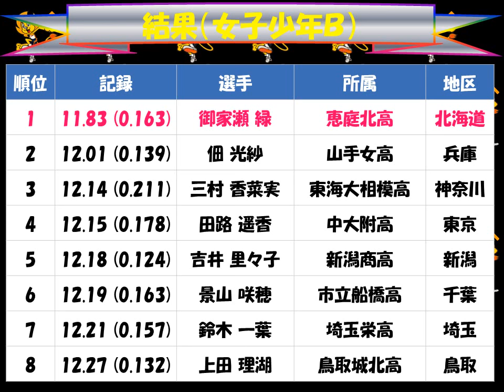国民体育大会２０１７えひめ「女子少年１００ｍ」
Ａ：兒玉 芽生（大分雄城台高 大分）
Ｂ：御家瀬 緑（恵庭北高 北海道）